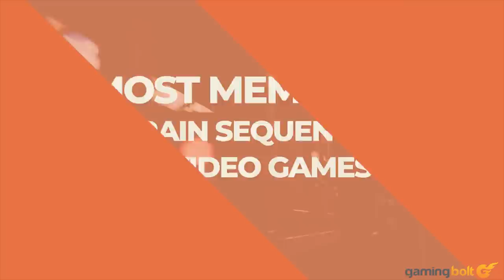15 Most Memorable Train Sequences In Video Games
Ah, trains. Where would the human race and the concept of rapidly evolving industry be without you? But also, where would set pieces in video games be without you? On planes? In car chases? Sure, that's all cool, but there's nothing quite like a good old, thrilling train sequence to get your blood pumping. Here, let's take a look at fifteen of the most memorable train sequences we've ever come across in video games.